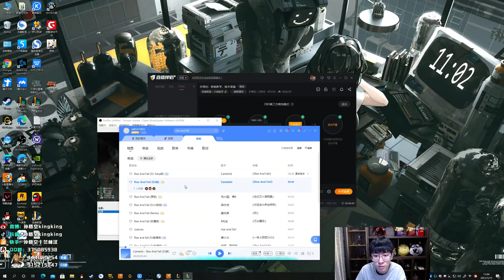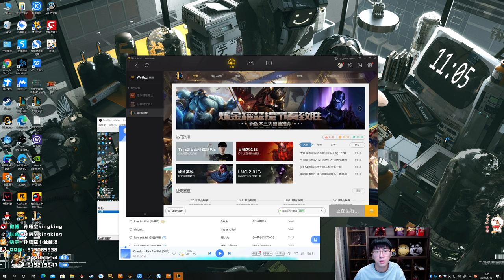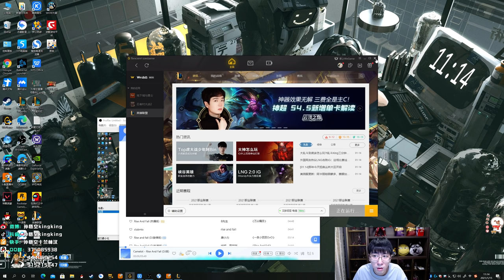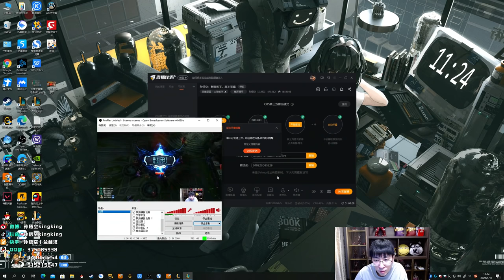【猴哥】蘭林漢悟空：潘森VS小魚人 國服 你放心GANK過我的人一個我都不放過（20210115P9）